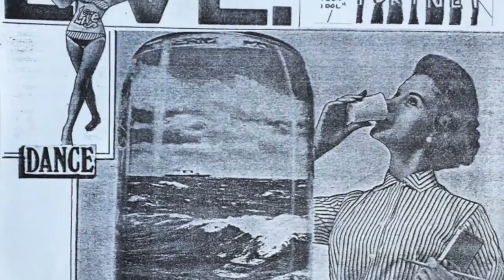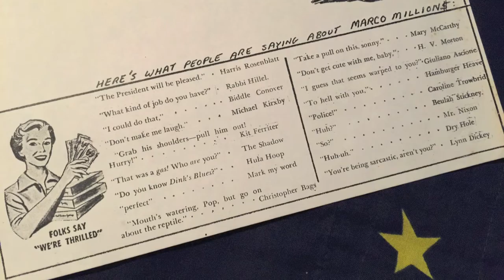Nose Job Version II